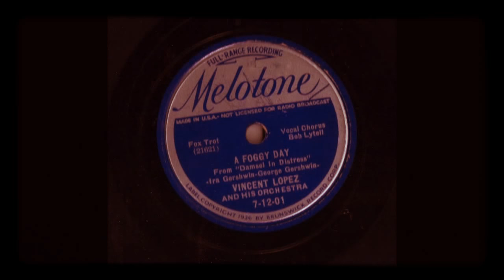A Foggy Day (1936) Bob Lytell Vincent Lopez Orchestra Fox Trot 1930s Music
A Foggy Day (1936) From "Damsel in Distress"
Vincent Lopez and his Orchestra
Vocal Chorus Sung By: Bob Lytell
Composed by: Ira & George Gershwin
Fox Trot (21621) Side B

Record found in the Estate of T. R. "Ted" Strube, et ux, Sylvia Lois Couch Strube of Joshua, Texas. Ted R. Strube was the first mayor (Master Mason) of Joshua, Texas.